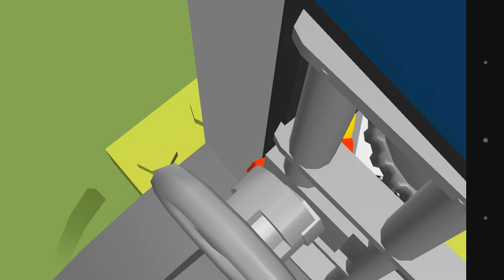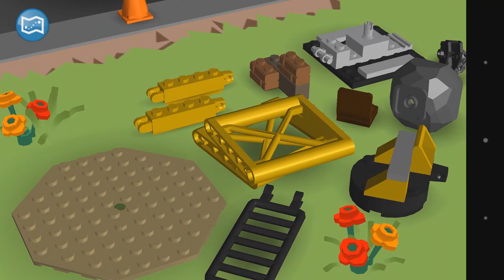LEGO® Juniors Quest - GAMEPLAY ANDORID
Traduzir a descrição para Português usando o Google Tradutor? Traduzir
Gato de uma menina desapareceu. - E por isso tem um assaltante perigoso que escapou da delegacia próxima
Neste jogo baseado em história para jovens com idades 4-7, vamos ajudar a capturar o ladrão e encontrar o gato ausente.